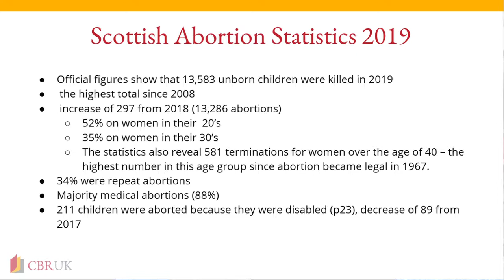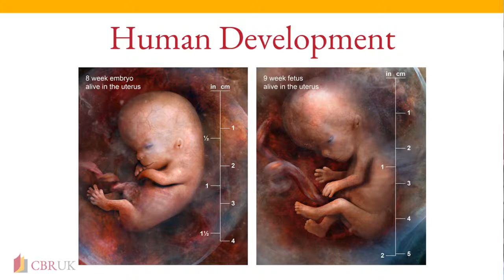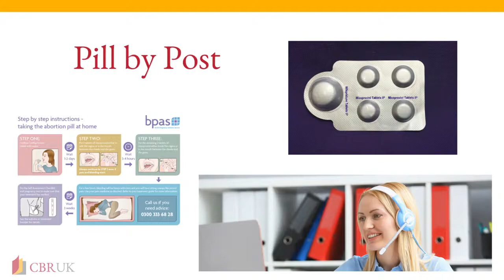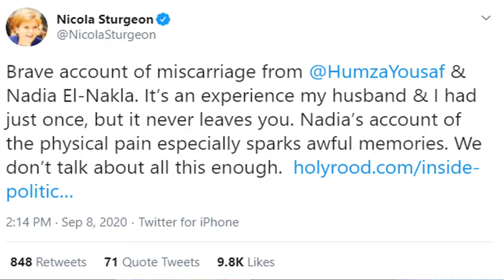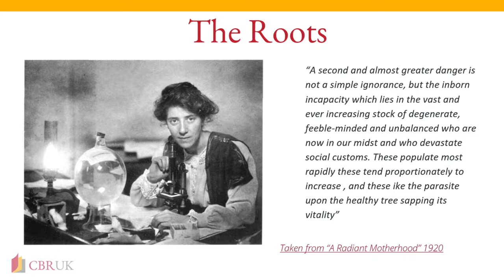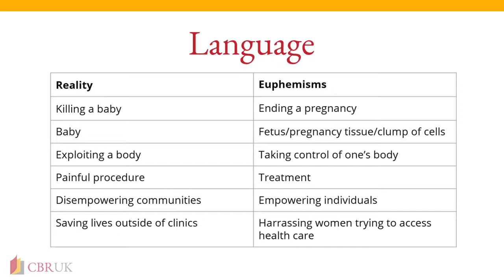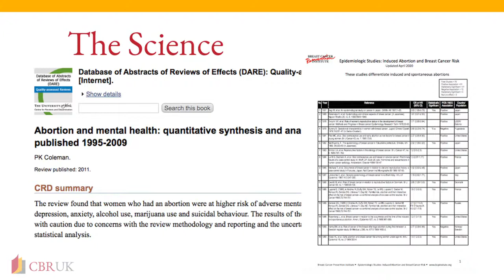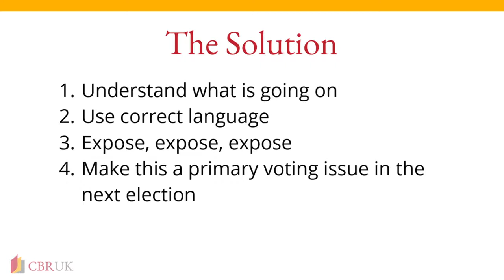Abortion in Scotland with Christian Hacking of the Centre for Bioethical Reform